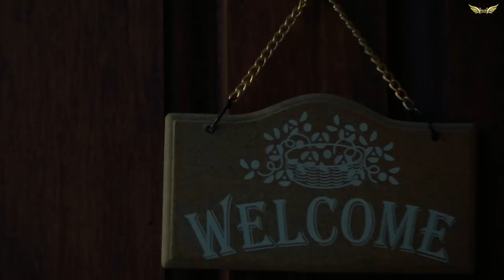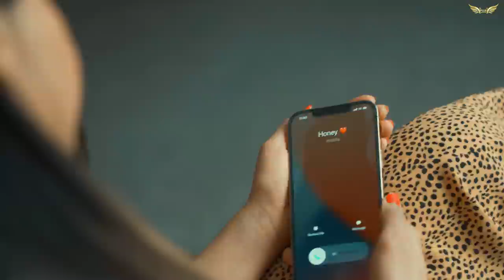MISUNDERSTANDING (Official Video) - Sinner FT Babita | New Punjabi Song 2021 | Latest Punjabi Song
MISUNDERSTANDING (Official Video) - Sinner FT Babita | New Punjabi Song 2021 | Latest Punjabi Songs 2021

1Plus1 Records presents the Official Video of the Latest Punjabi song of 2021 - Misunderstanding sung by Sinner Ft Babita

CREDITS
Part By - Babita Jajoria
Mix & Master - Dense
Editor - Kapal Batth
Models - Mehak and Karen

1Plus1 Records Presenting New Punjabi Song 2021 Misunderstanding by Sinner Ft Babita.